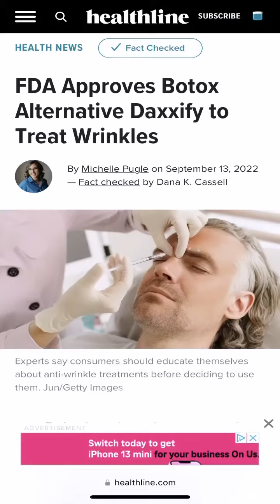Daxxify is changing the game because it last up to 9month!!!!!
Atlanta Botox & Lasers Medspa
Health/beauty
◾️6yrs Registered Nurse
◾️Queen of Lasers & PRP
ENHANCE your CONFIDENCE through safe TREATMENTS with RESULTS

Location: 2022 Fairburn Rd Ste C
Douglasville, Georgia 30135